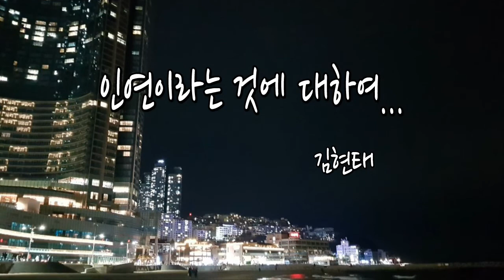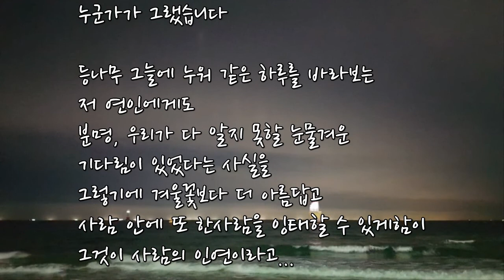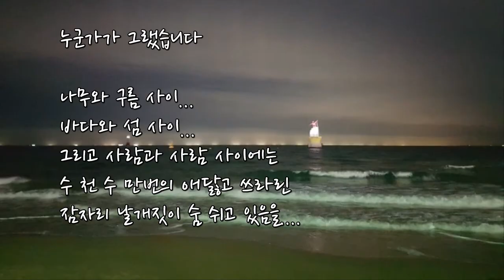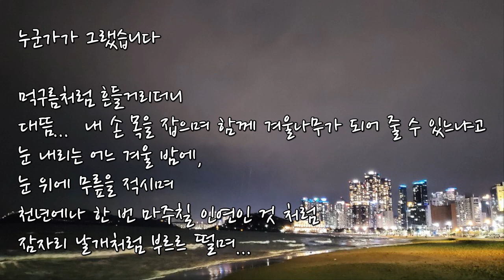낭송,박미주 / 인연이라는 것에 대하여 / 시.김현태 / 내가 다시 너를(김대훈)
누군가가 그랬습니다.
배경음악/내가 다시 너를 (김대훈)